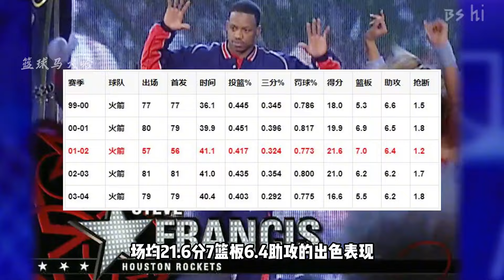弗老大的交易价值